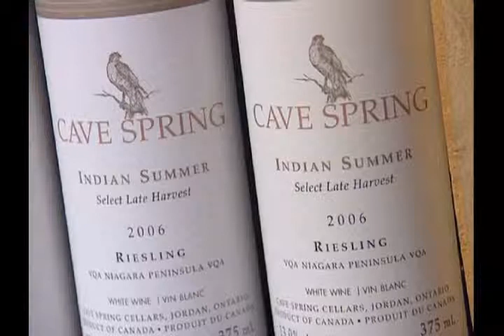Cave Spring Cellars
Owner Tom Pennachetti on the history of his winery and the Niagara region's unique character and wines.